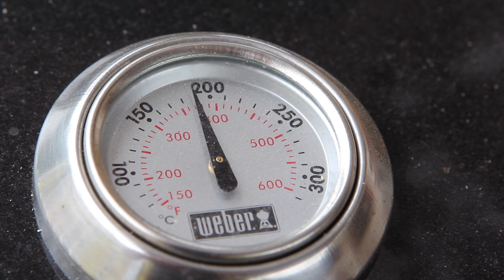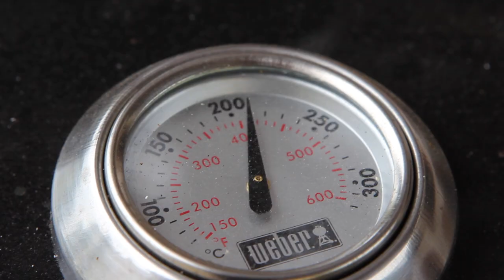Сибас на гриле с классной начинкой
Произведение «Сибас на гриле с классной начинкой» созданное автором по имени Дмитрий Fresco, публикуется на условиях лицензии «Attribution-NonCommercial-NoDerivs» («Атрибуция — Некоммерческое использование — Без производных произведений») 3.0 Непортированная.